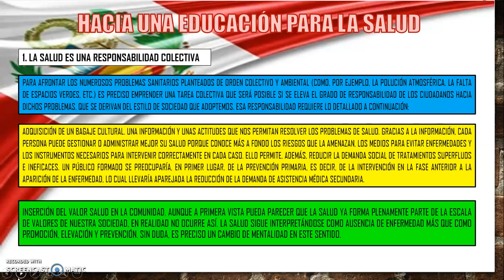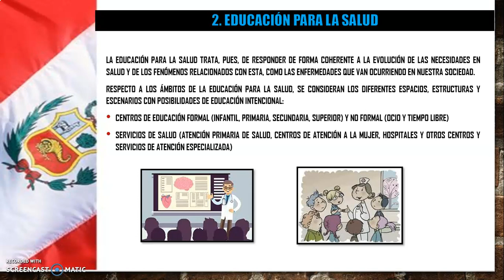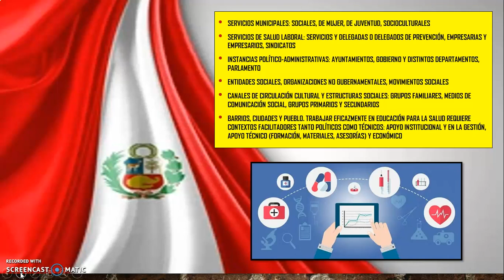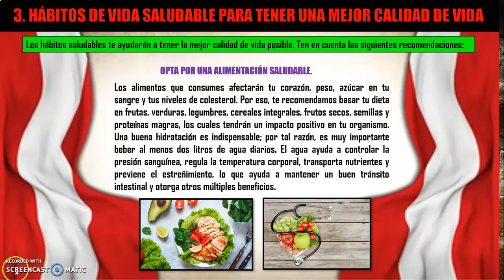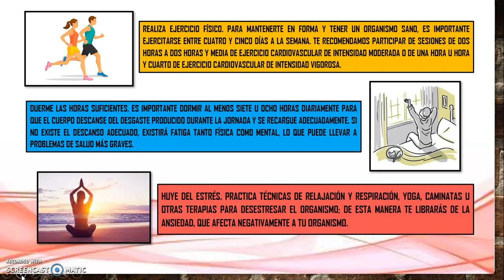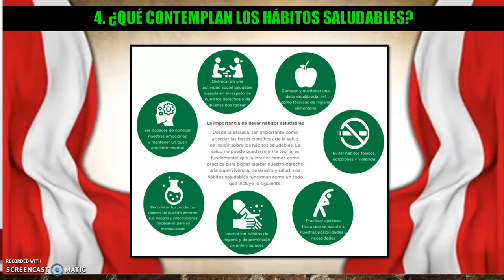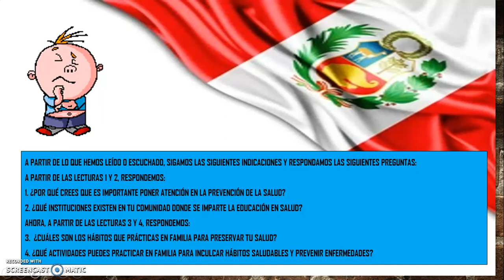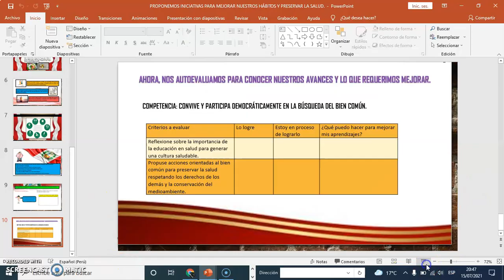PROPONEMOS INICIATIVAS PARA MEJORAR NUESTROS HÁBITOS Y PRESERVAR LA SALUD